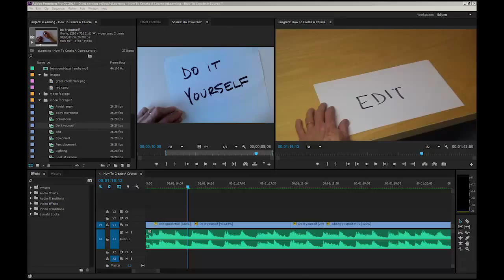How To Create an eLearning Course